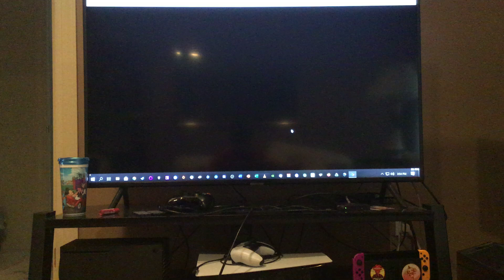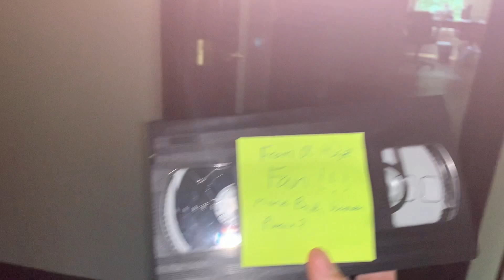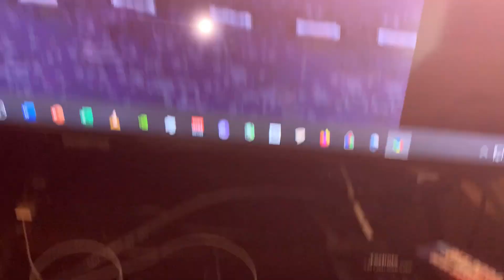VHS hell night intro